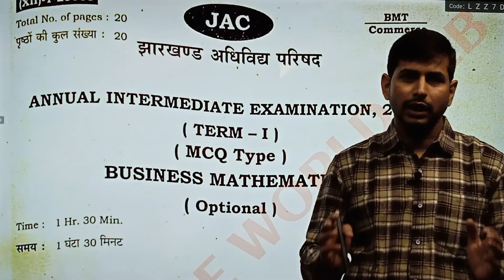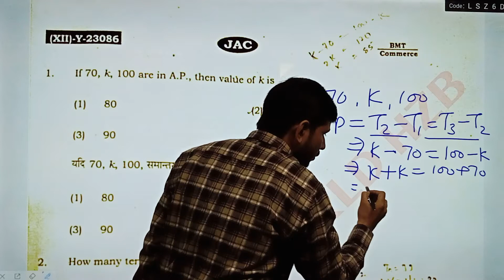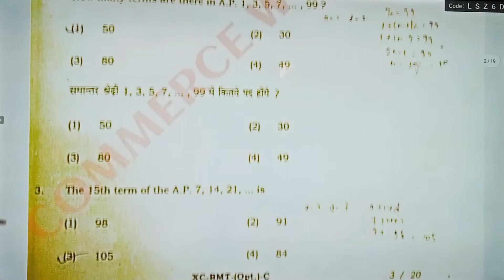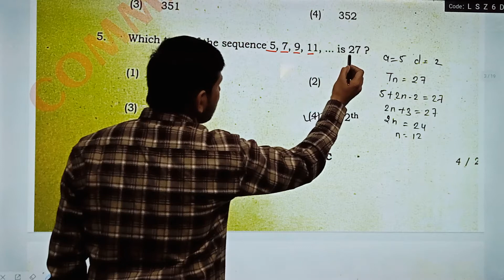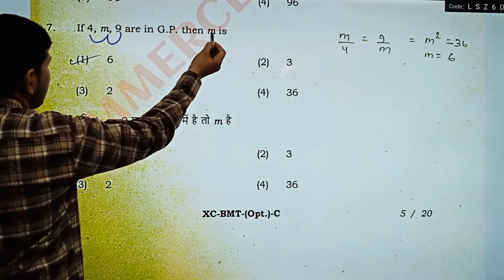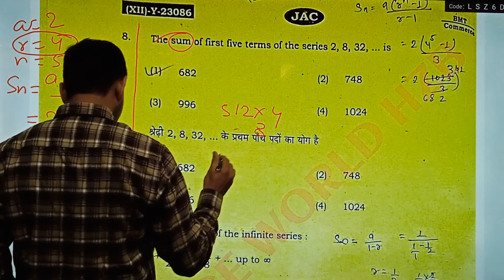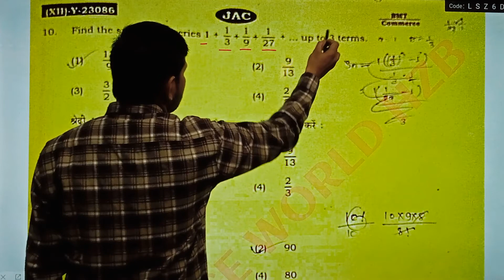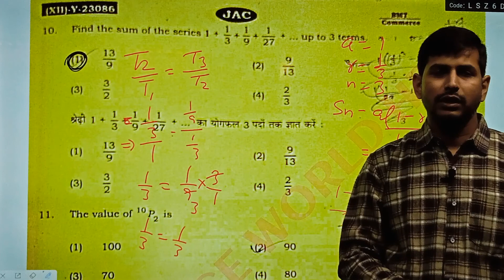Business Math 2022 solution class 12th JAC board/BMT paper solution term1, 12th JCERT 2022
हेलो दोस्तों  आप लोगों को बता  दूँ , इस चैनल के माध्यम से और हमारे एप्लीकेशन "Commerce World Hzb" के माध्यम से ऑफलाइन और ऑनलाइन मोड में I.COM (JAC & CBSE ), B.COM , M.COM , BBA , MBA ,CA-CMA , NET / JRF , PGT / TGT , JSSC REVENUE INSPECTOR इत्यदि की तैयारी कराई जा रही है और उपर्युक्त कोर्सेज से संबंधित महत्वपूर्ण अपडेट भी इस चैनल के माध्यम से  दिया जाता है |

अगर आप भी हमारे एप्लीकेशन "Commerce World Hzb"के माध्यम से ऑनलाइन क्लास करना चाहते है या ऑनलाइन टेस्ट देना चाहते है तो हमारे एप्लीकेशन "Commerce World Hzb" को प्ले स्टोर से डाउनलोड करें  |  और नीचे दिए गए लिंक के माध्यम अन्य प्लेटफार्म में भी हमसे जुड़ सकते है |

धन्यवाद |

Hello friends, let me tell you guys, through this channel and through our application "Commerce World Hzb" in offline and online mode I.COM (JAC & CBSE), B.COM, M.COM, BBA, MBA, Preparation for CA-CMA, NET / JRF, PGT / TGT, JSSC REVENUE INSPECTOR etc. is being done and important updates related to the above mentioned courses are also given through this channel.

If you also want to do online class through our application "Commerce World Hzb" or want to give online test then download our application "Commerce World Hzb" from play store. And you can also join us in other platforms through the link given below.

business math 2022 solution class 12th jac board
jac board math question paper 2022 class 12
Jac Board class 12 Business Mathematics important questions for Exam 2022

Jac Board Intermediate exam news 2022
JAC Board Class 12 Business Mathematics Important questions
Jac Board class 12 th Important questions for Exam
Jac board Class 12 business mathematics term 1 important MCQ 2022
Jac board Class 12 BMT Important 2 important questions 2022